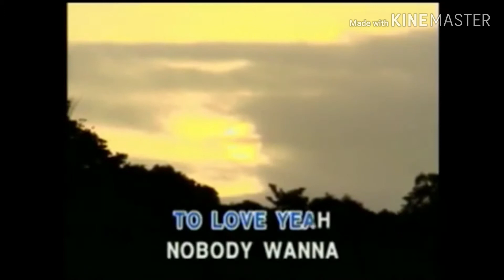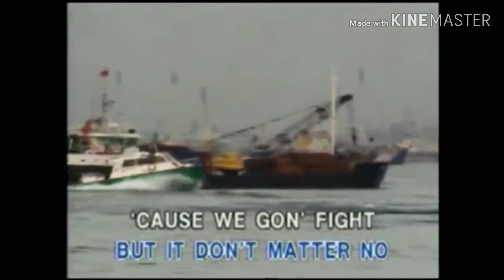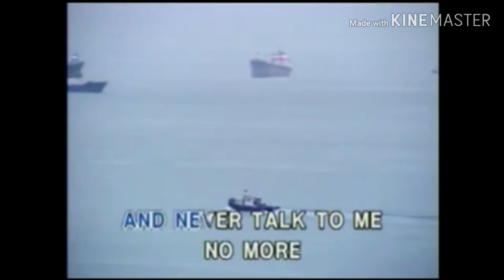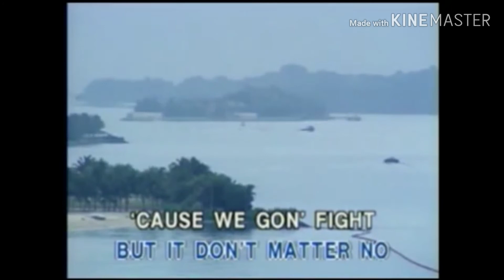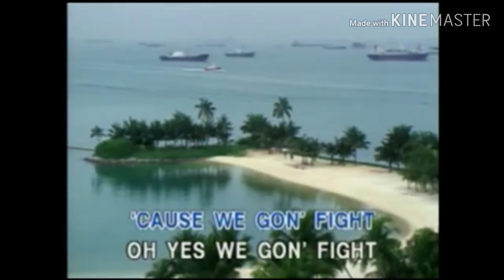DON'T MATTER AKON